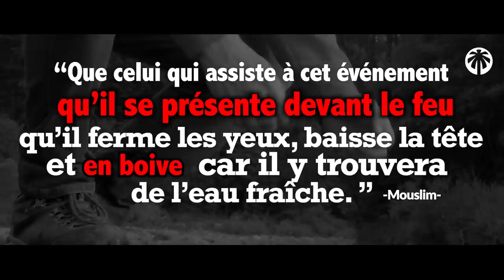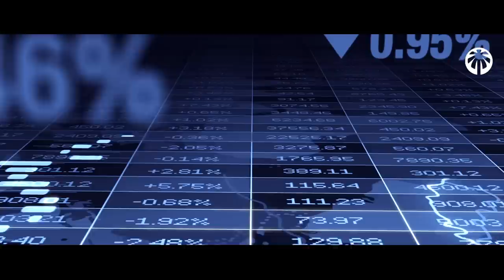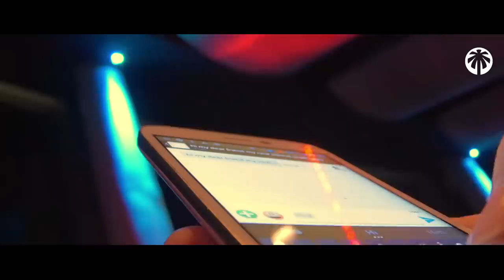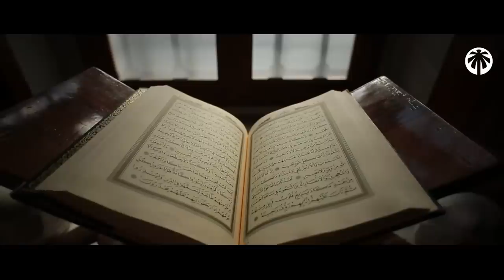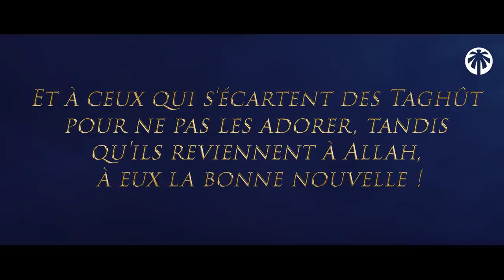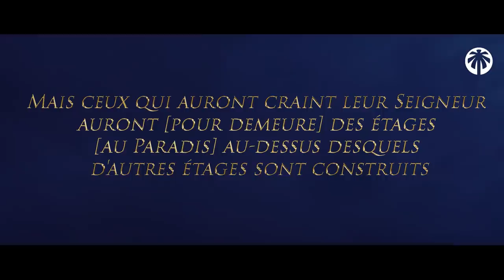COMMENT LE MONDE PRÉPARE L'ARRIVÉE DE DAJJAL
La pire épreuve de tous les temps se fera accueillir de la pire façon qui soit par énormément de gens...
Ne soyons pas du côté de ceux qui l'accueilleront de la pire des façons...

00:00 la pire épreuve de tous les temps
01:20 Ceux qui aident dajjal
02:42: Les actes du dajjal
05:00 Se protéger de dajjal
05:35 L'homme qui va survivre face à Dajjal